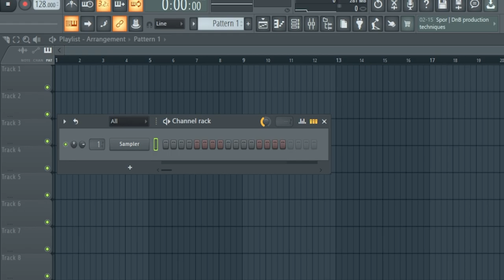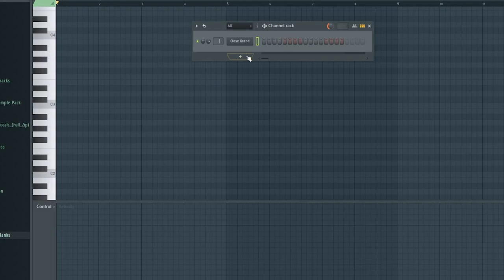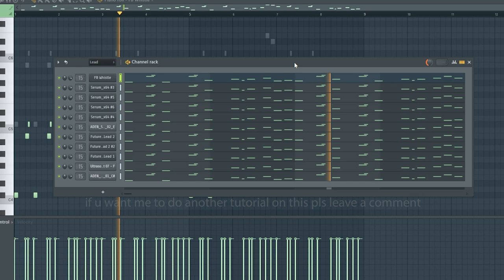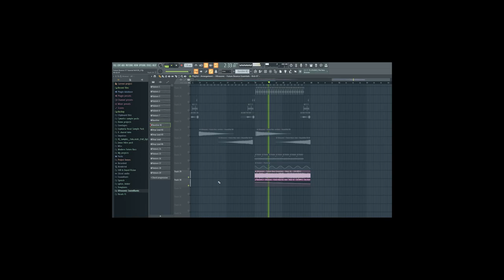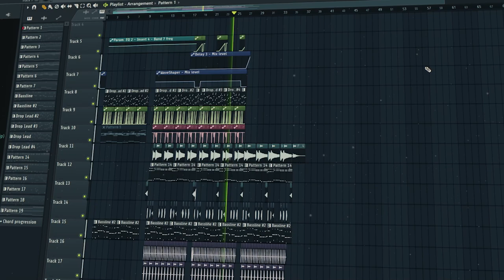HOW TO MAKE FUTURE BOUNCE IN UNDER 5 MINUTES - FL Studio Tutorial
➡️ In this video I will show you how to make Future Bounce in under 5 Minutes!

Should I finish this track..? 👀

...also what do u guys think about my new watermark? 💀😭

I wish u have a great day 💙
Chapters // Time Stamps
0:00 - Intro
0:13 - BPM & Adding Swing
0:29 - Writing Chord Progression
0:58 - Writing Melody
1:25 - Finished Melody & Chords
1:43 - Adding More Sounds
2:11 - Finished Bassline
2:21 - Drop Lead
2:39 - Drums & SFX
3:24 - Final Result 🎧🔥

🔔 Turn on bell notifications so that you never miss an upload!